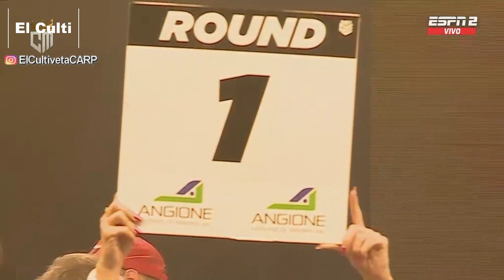Jonathan Vergara vs René Chacón ][ ElCultivetaBOX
Cortesía: ESPN. No te pierdas las programaciones en vivo de ESPN KnockOut viernes y sábados a las 00 Hs. por la pantalla de ESPN.

Fuentes y Noticias:

ESPN
ESPN KnockOut
Space
Osvaldo Principi
Walter Nelson
Juan Abraham Larena
Cherquis Bialo
Julius Julianis
Chris Namús
Andrés Bermúdez
Carlos Irusta
Renato Bermudez
Salvador Rodriguez